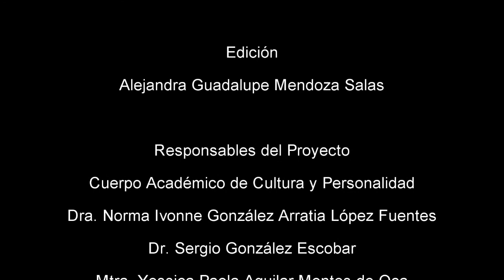CACyPMx Alcances y limitaciones en el judo. Mtro. Carlos Alberto García Montes de Oca (Parte 3).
Conoce la presentación de la investigación de la ira en el judo, así como los alcances que las investigaciones en el deporte pueden tener